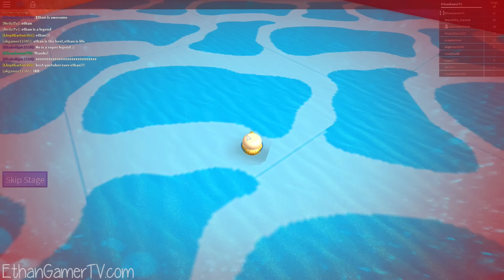ESCAPE HIGH SCHOOL! | Roblox Obby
In today's Roblox video I play ESCAPE THE HIGH SCHOOL OBBY! Let's play!

Roblox is not just an online game; it is an online virtual playground and workshop. Roblox was created in 2006 and is aimed at gamers of all ages. Almost every game on Roblox is designed and constructed by members of the community.